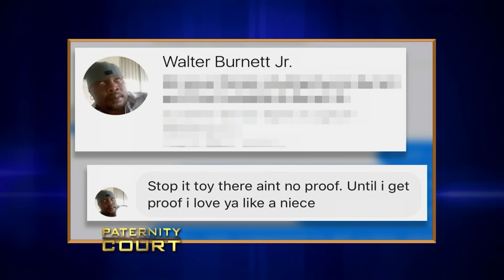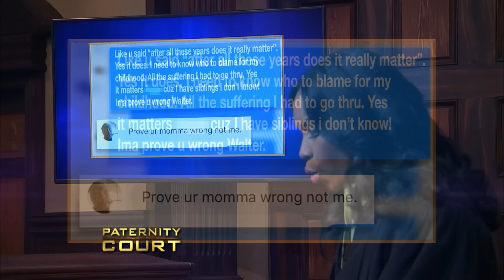Triple Episode: I Thought You Were My Uncle, But You Might Be My Father | Paternity Court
1. Fuel v Burnett - A Mesa, Arizona man has always acknowledged her as his "niece". But now she's brought him to court to find out if he's really her father.
2. Melody v Smith - A suspicious husband from Pratt, WV paid another man to tell him what was going on between him and his wife.  Now, he brings her to Paternity Court certain that he is not the father of her two children.
3. Roberts v. Wallace - A man submits to lie-detector and paternity tests in an attempt to settle disputes between three women.